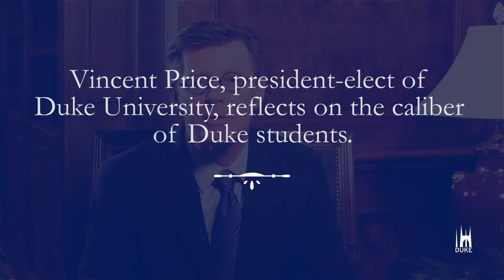Duke's President-elect Reflects on Students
Vincent Price, president-elect of Duke University reflects on the high caliber of students.